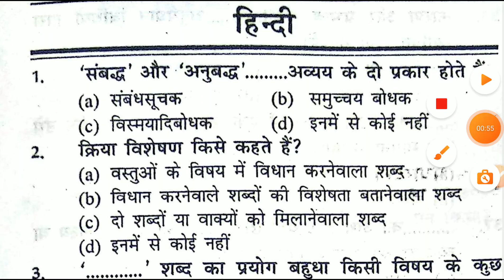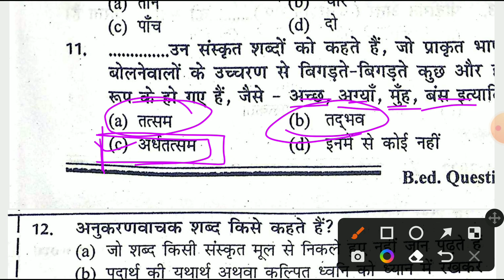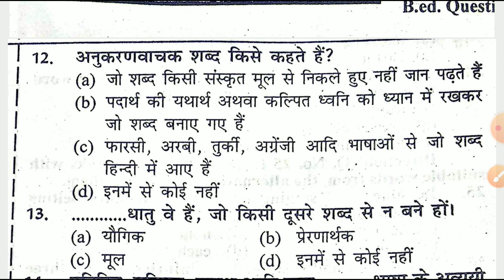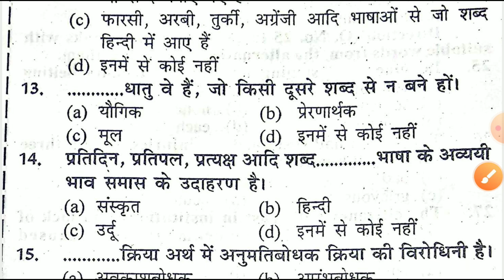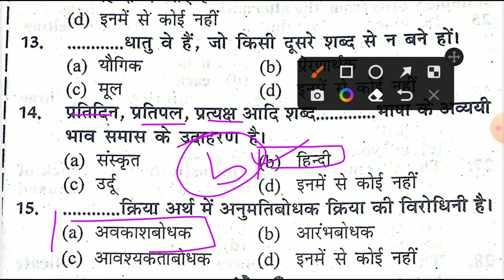B.Ed entrance exam Jharkhand 2023 previous year questions b.ed एंट्रेंस एग्जाम पिछले वर्षो के प्रश्न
jharkhand_b.ed_entrance exam

jharkhand b.ed entrance exam 2022 book jharkhand

b.ed entrance exam 2022 jharkhand b.ed jharkhand b.ed 2022 application form K jharkhand b.ed 4th

round counselling K jharkhand b.ed ka form kaise

bhare jharkhand b.ed open counselling K jharkhand b.ed 4th round counselling K 2022 jharkhand b.ed

jharkhand b.ed exam

jharkhand b.ed entrance exam syllabus b.ed entrance exam 2022 jharkhand b.ed entrance exam syllabus jharkhand b.ed entrance exam 2022 syllabus jharkhand b.ed entrance exam preparation

jharkhand b.ed entrance exam 2022 date jharkhand b.ed entrance exam question paper 2019

jharkhand b.ed entrance exam 2022 kab hoga jharkhand b.ed entrance exam previous year question

About video

Jharkhand b.Ed entrance exam 2022 full length

test-01 Full paper test jharkhand b.Ed entrance exam 2022

your queries-
in this video we have discussed about most important b.Ed entrance exam Hindi questions if you want to selected in b.Ed exams for government colleges please subscribe our channel we provide most important videos that is related to your exam and that are very important for your exam if you literally follow our channel you will 100% get the selection in government college
this video is very important for b.Ed entrance exam in jharkhand that will be conducted on 23 October 2022

झारखंड बीएड प्रवेश प्रतियोगिता परीक्षा
झारखंड प्रवेश प्रतियोगिता परीक्षा बीएड
b.ed में भर्ती के लिए झारखंड में क्या क्या पढ़ना होगा
झारखंड b.ed एंट्रेंस एग्जाम की तैयारी कैसे करें
झारखंड b.ed प्रतियोगिता परीक्षा की तैयारी किस प्रकार करें
झारखंड b.ed प्रतियोगिता परीक्षा के लिए महत्वपूर्ण किताबें
झारखंड b.ed प्रतियोगिता परीक्षा 2022
b.ed प्रवेश प्रतियोगिता परीक्षा झारखंड
प्रवेश प्रतियोगिता परीक्षा b.ed झारखंड
झारखंड प्रवेश प्रतियोगिता परीक्षा b.ed